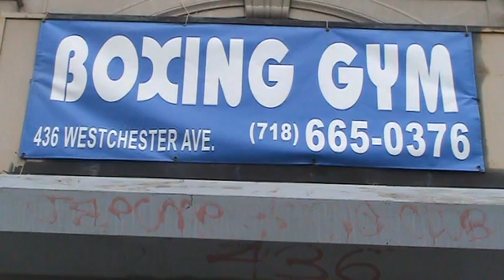Boxing With Understanding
JOHN`S BOXING GYM
436 WESTCHESTER AVE
An inside look at boxing from one of NY's most successful boxing trainers